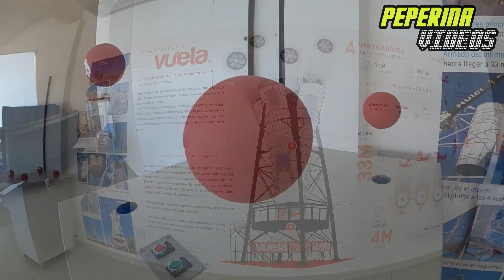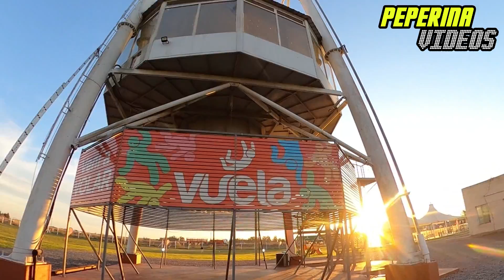VUELA TUNEL DE VIENTO 2024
27 de Julio del 2024, en General Rodríguez Buenos Aires, participe del Tunel de Viento "VUELA", una muy buena experiencia nueva.